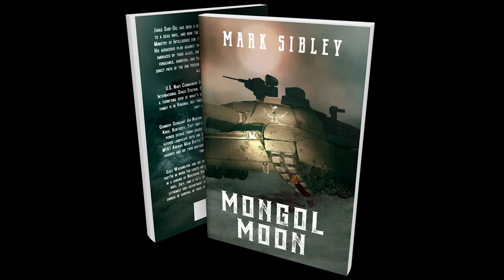Cover Reveal for Mongol Moon by Mark Sibley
Cover Reveal for Mark Sibley's Mongol Moon.